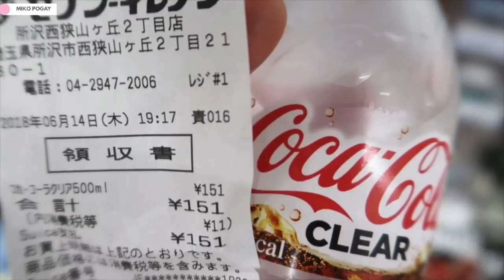COCA COLA CLEAR | PRODUCT REVIEW | ONLY IN JAPAN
Coca Cola Japan has launched a transparent drink called COCA COLA CLEAR last  (Monday) June 11, 2018. It has zero calories and with a hint of LEMON but you can only buy them in Japan.

Pak Pak Japan! Please watch my COCA COLA CLEAR experience!

SEND ME STUFF:
Miko Pogay
Saitama Ken, Tokorozawa Shi, Mikajima 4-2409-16
Postal Code: 359-1164, Japan

PAK PAK JAPAN!